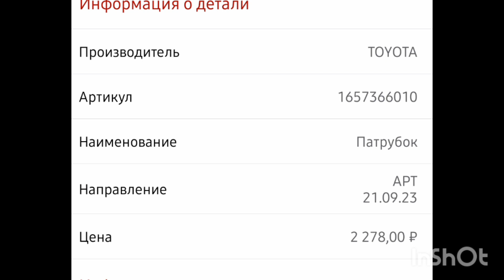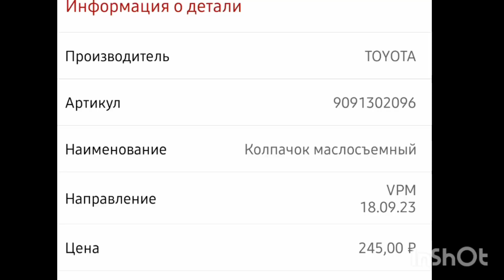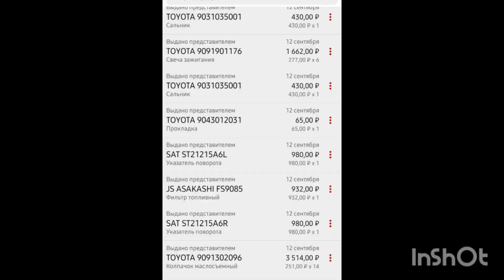Тойота Ленд Круизер 80 4,5 бензин / поговорим об эксплуатации и ремонте #1